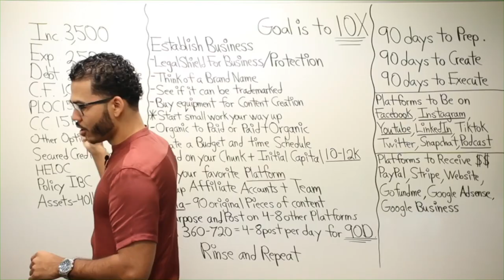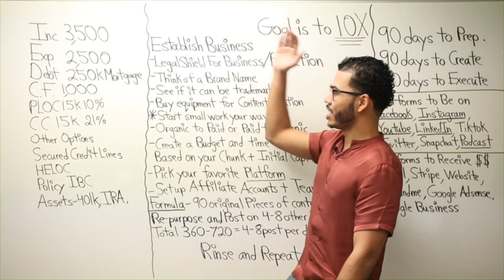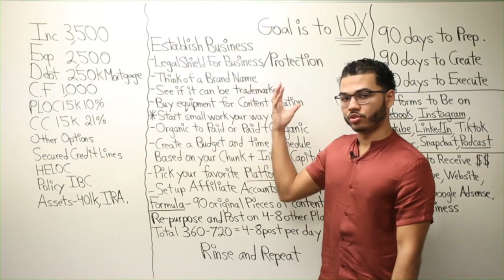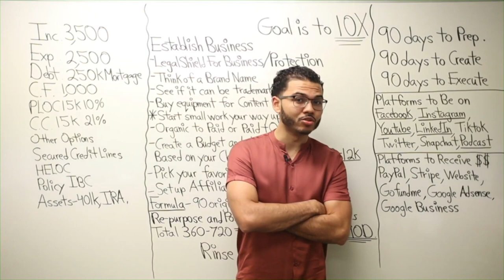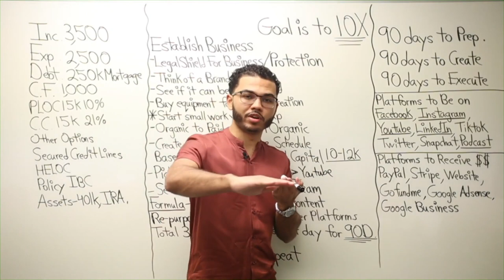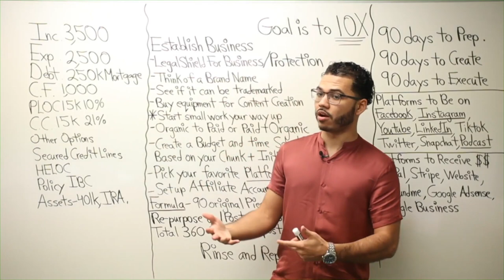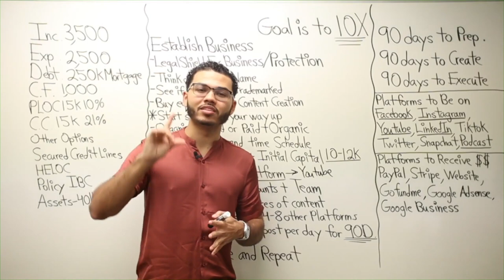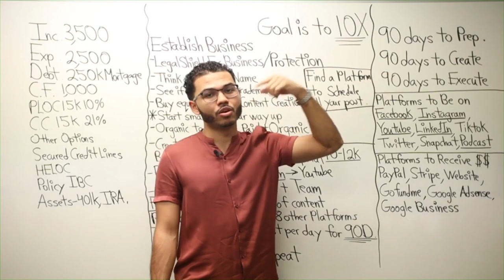90 90 90 Day Rule To Create Content